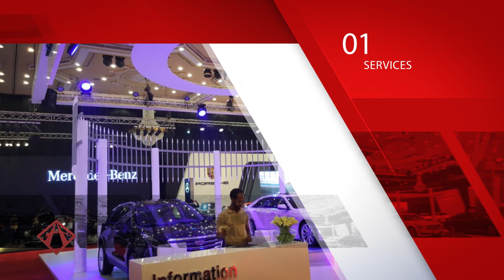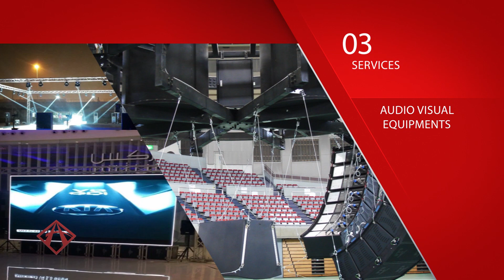Excellence Miles Events Showreel - أميال التميز للفعاليات العرض التقديمي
أميال التميز للفعاليات شركة رائدة في تنظيم الفعاليات والمؤتمرات والمناسبات والضيافة والتصميم والإخراج والتسويق والضيافة والدعاية والإعلان والصوتيات والمرئيات وصناعة الميديا في المملكة العربية السعودية بهيكلة جديدة من أميال التميز للديكور

Licensor's Author Username:
VIVAMUSIC

Licensee:
Excellence miles

Item Title:
Upbeat Inspiring Corporate Uplifting

Item ID:
22999251

Item Purchase Code:
60f87913-39a5-45ee-b2b9-42976e3ec438

Purchase Date:
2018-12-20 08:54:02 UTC